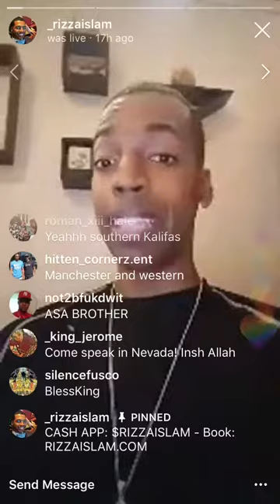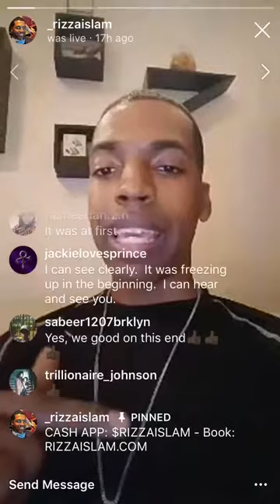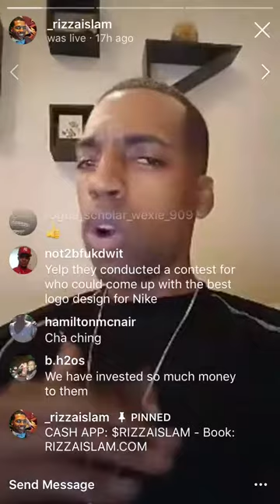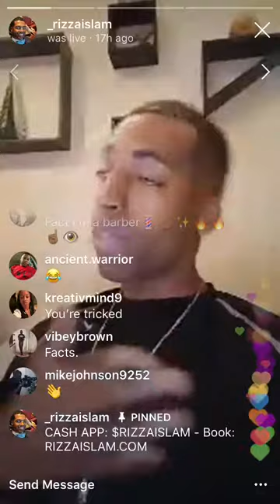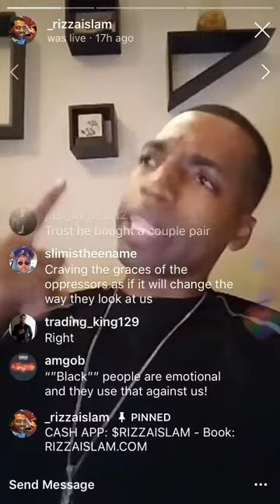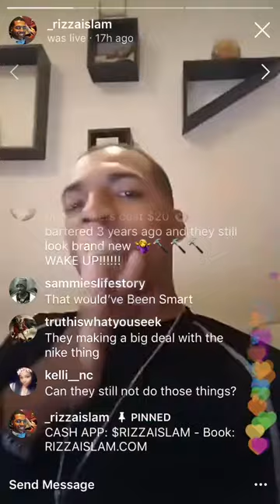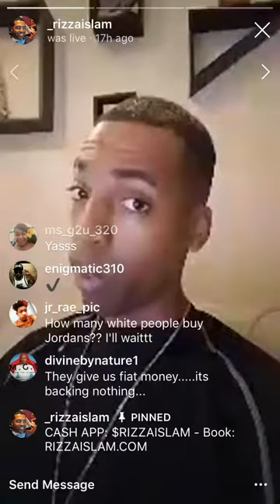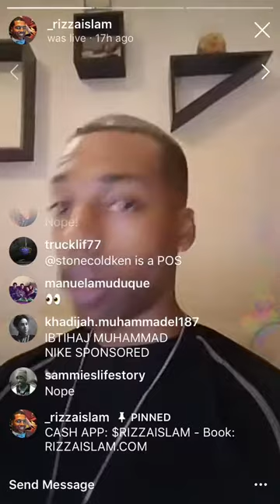Rizzaislam On Colin Kaepernick Part 1